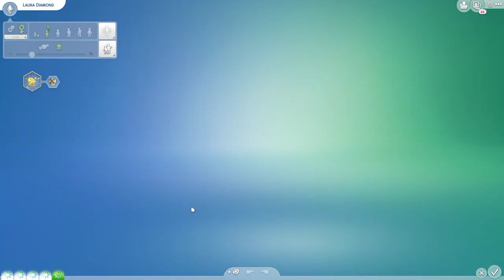Die SIMS 4 #25 Hase oder Kaninchen? [Let's Play] [deutsch][live Gameplay]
The Sims 4 Let's Play live Gameplay

SPIELBESCHREIBUNG:

Lass deiner Fantasie freien Lauf und erstelle eine einzigartige Welt, die deine Persönlichkeit widerspiegelt! Erkunde und gestalte von Sims bis hin zu Häusern und vielen anderen Elementen jedes Detail. Lege das Aussehen, die Verhaltensweise und die Kleidung deiner Sims fest und entscheide, wie sie jeden einzelnen Tag verbringen. Entwirf und baue fantastische Häuser für jede Familie und richte sie mit Möbeln und Deko nach deinem Geschmack ein. Besuche verschiedene Nachbarschaften, um andere Sims zu treffen und mehr über deren Leben zu erfahren. Entdecke wunderschöne Schauplätze mit einzigartigen Landschaften und stürze dich spontan in Abenteuer. Meistere die Höhen und Tiefen des alltäglichen Lebens und beobachte was geschieht, wenn du Szenarien aus deinem Leben nachspielst! Erzähle deine Geschichten auf deine Art, während du Beziehungen aufbaust, Karrieren und Lebensziele verfolgst und immer tiefer in dieses außergewöhnliche Spiel eintauchst, in dem die Möglichkeiten endlos sind. Spiele Schicksal!